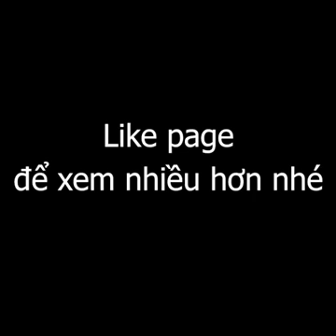Khi bạn gái IQ 200 đòi cưới và cái kết của chàng trai